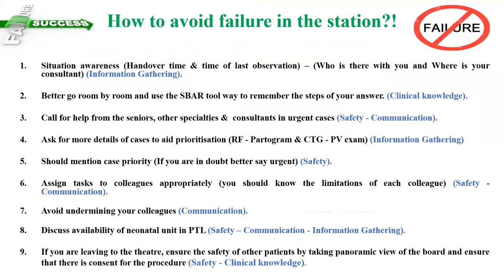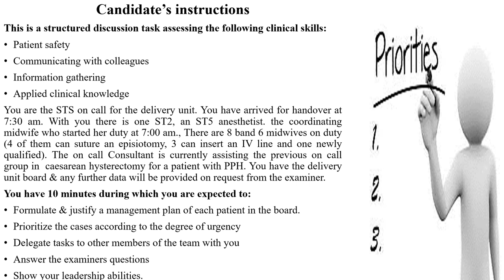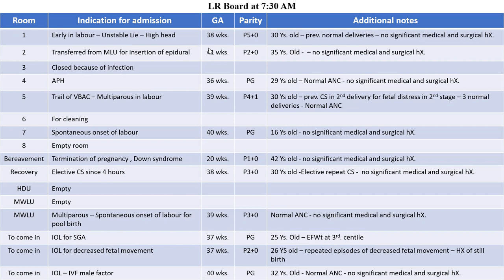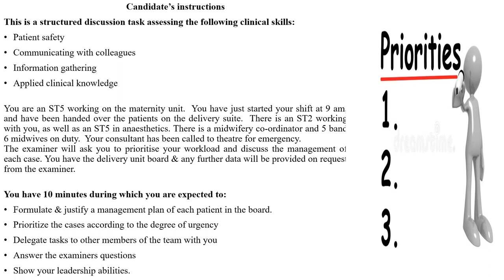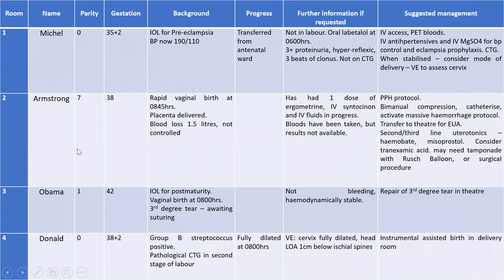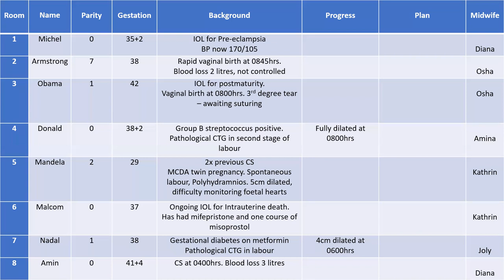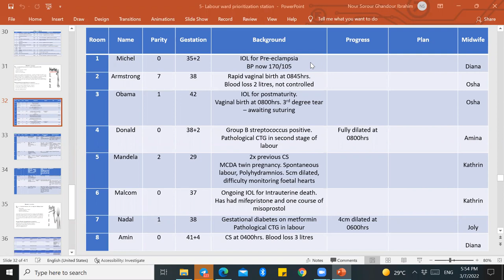MRCOG part 3 stations-Labour room prioritization practise session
Practice session for labour ward board prioritization - MRCOG part 3 stations